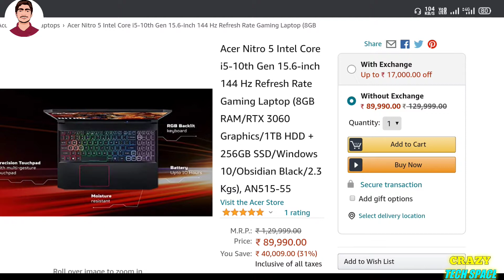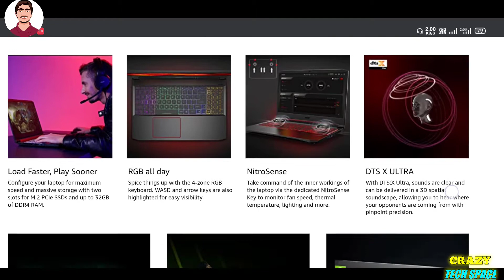Acer Nitro 5 Review (2021) l RTX 3060 I Intel i5 10th gen l Gaming Laptop Under 90k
Welcome to My Crazy Tech Space ❤️

Hello everyone👸🤴,
This is your favourite YouTube channel Crazy_Tech_Space .
This channel will provide you with all the interesting & Amazing Tech information of the world.

Time Stamp

00:00 introduction
00:30 Acer Nitro 5 Specs
01:10 Problems with Nitro 5
01:50 Is it Worth Buying
02:10 Comment ❤️ Your Query

Your Query
acer nitro 5 rtx 3060
acer nitro 5 2021
intel 11th gen laptops
 ryzen 5000 series laptop
acer nitro 5 2021 vs acer nitro 5 2020
rtx 3060
Acer Nitro 5
gaming laptop
best gaming laptop
acer laptop
i5-10300H Laptop
Cheapest RTX 3060 Laptop
i5 11th Gen
240hz display
144Hz Laptop

Show your support & Love to ❤️ Crazy Tech Space™